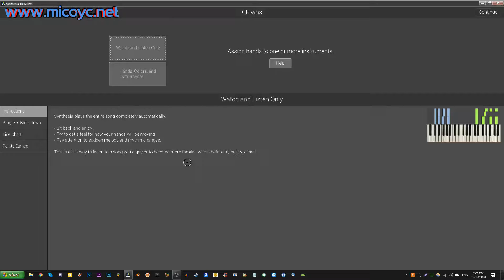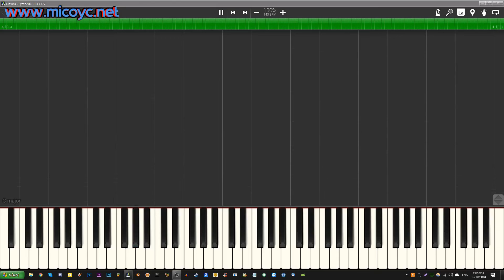M.I.C.O.Y.C: Clowns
I no longer take requests due to people asking me to make something for them, and then leaving without watching what I made for them. This isn't everyone but this has happened in the past and I am no longer standing for it.